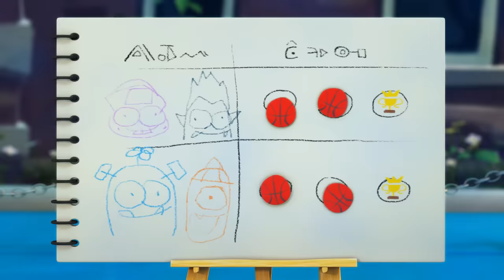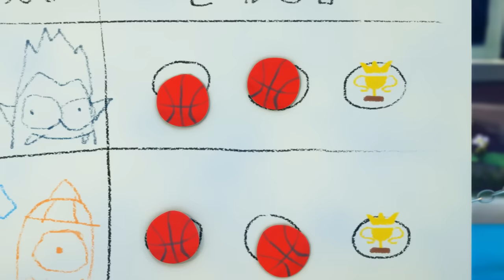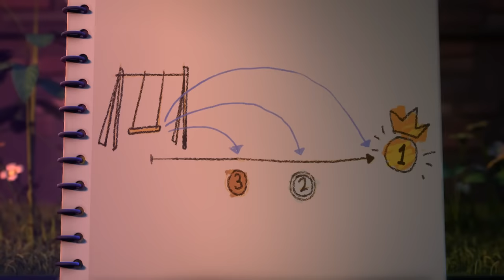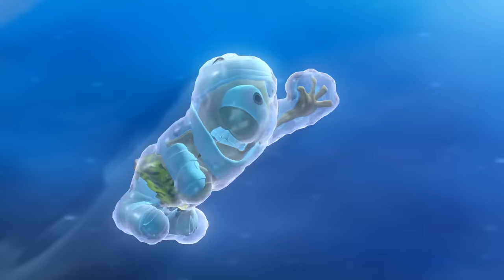Funny Animated Cartoon | Spookiz Brand New Scary Swing Jump Challenge | Cartoon for Children